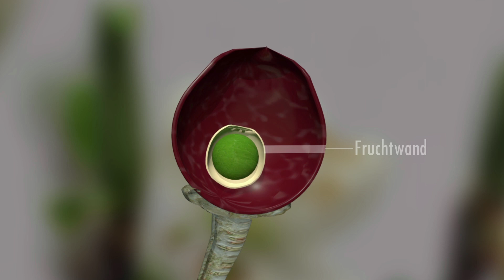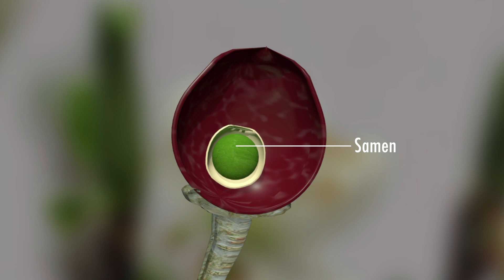3D Animation der Blütenbestäubung einer Kirschblüte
Eine kurze Animation des Bestäubungsprozesses einer Kirschblüte